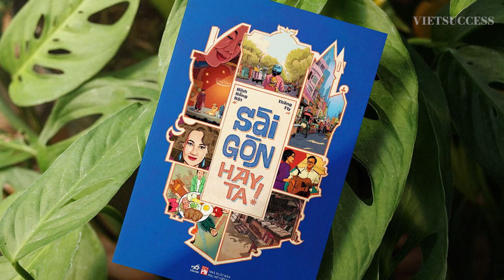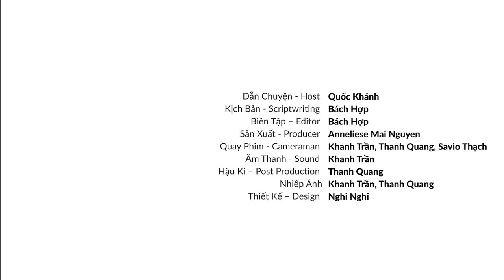Bình Bồng Bột | Hiểu căn tính để chấp nhận bản thân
Càng trưởng thành, ta càng nhận ra bản thân mình có nhiều thay đổi. Đó không chỉ là sự khác biệt ở ngoại hình, mà còn ở cách sống, cách nghĩ. Đến thời điểm đó, con người ta có xu hướng loay hoay tìm lại con người cũ của chính mình. Tuy nhiên, ta thường quên rằng, không có cái “tôi” nào tồn tại mãi mãi. Điều quan trọng là biết cách chấp nhận những đổi thay, để hiểu mình và thương lấy chính mình.

Trong tập tiếp theo của Vietsuccess Growth, host Quốc Khánh có cơ hội được trò chuyện cùng người bạn rất thân, đó là Dịch giả, Biên kịch, Tác giả sách Bình Bồng Bột về những gì anh đã trải qua trên con đường tìm lại và chấp nhận chính mình. Mong rằng bạn sẽ tìm thấy bản thân mình đâu đó trong câu chuyện này.

00:00 - Giới thiệu khách mời Bình Bồng Bột
02:06 - Học cách chấp nhận
04:14 - Giá trị mà nghề viết mang lại
08:10 - 2 con người bên trong Bình Bồng Bột
10:00 - Áp lực khi phải bước ra ánh sáng
13:24 - Người Host nên khơi gợi điều mà họ muốn biết, hay điều đám đông tò mò?
17:00 - “Cái khó nhất là thay đổi chính mình”
18:39 - Coming Up
19:24 - Thấy được vấn đề của mình nhờ làm phim
22:38 - Vết thương mà Bình nhớ nhất?
26:52 - Giây phút nhận ra ý nghĩa của tên mình
30:50 - Nỗ lực tự mình chữa lành bằng cách viết
36:00 - “Càng tìm căn tính sẽ càng đau”
37:55 - Đừng đi đến tận cùng để chữa hết mọi nỗi đau
40:37 - Coming Up
41:02 - Love and Lost
42:53 - Hiểu bản thân không quan trọng bằng việc chấp nhận chính mình
44:14 - Có thể thương một “play boy” hay không?
46:15 - Trải nghiệm tổn thương trong tình yêu mà Bình đã trải qua
48:13 - Nguyên nhân đằng sau sự đổ vỡ trong tình cảm
52:22 - Tình yêu là hành trình nương đỡ lẫn nhau
55:00 - Đề tài viết khó nhất mà Bình gặp phải
59:22 - Lời khuyên cho những ai muốn theo đuổi nghề viết
1:01:13 - Hãy làm mọi thứ bằng tình yêu
1:03:51 - Dự án ấp ủ trong tương lai
1:05:52 - Phong cách viết “Bình Bồng Bột”
1:09:14 - “Chỉ cần chân thành”
1:10:29 - Chào kết

Kịch bản - Scriptwriting | Quốc Khánh
Quay Phim - Cameraman | Khanh Trần, Nhật Trường, Hải Long
Hậu Kì – Post Production | Khanh Trần, Thanh Quang
Thiết kế - Design | Hải Long
Nhiếp Ảnh – Photography | Khanh Trần

VIETSUCCESS Channel
Produced by KAT MEDIA